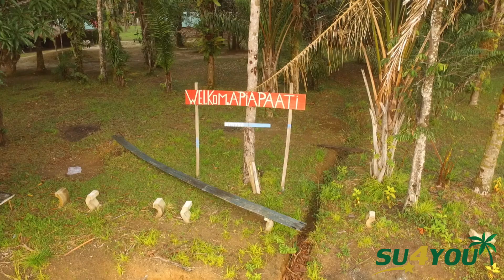Apiapaati | Het beste van Boven Suriname - SUforYou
Apiapaati is een klein groen eilandje midden in het hart van het Boven-Suriname gebied. De plek waar een deel van onze gidsen is opgegroeid. De trip naar Apiapaati betekend, oog in oog staan met de mooie Marron cultuur en bijzondere ontmoetingen met de locals. Je bezoekt dorpjes, de grootste medische post, beklimt de Ananasberg en geniet hier van de vele wateractiviteiten.